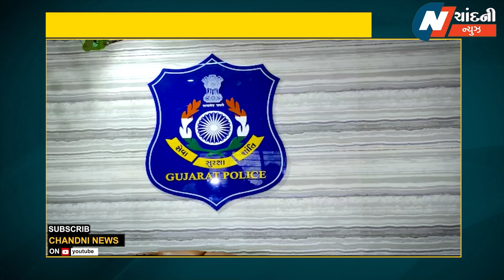રાજકોટમાં સંબંધીની ઓળખ આપી વરુદ્ધો પાસેથી ઘરેણાં ઓળવી જનાર શખ્સની ક્રાઇમ બ્રાન્ચે કરી ધરપકડ...